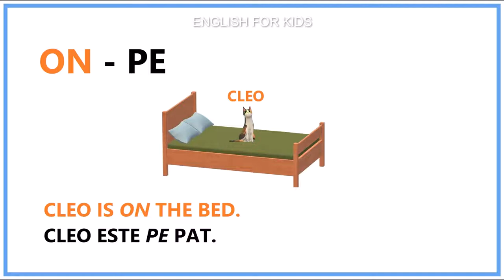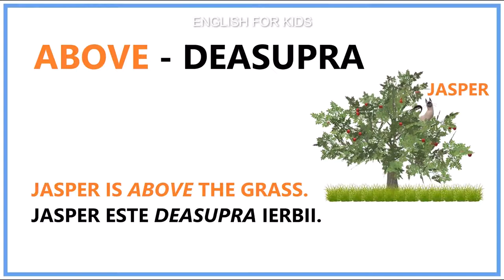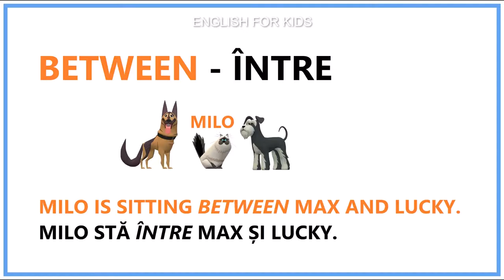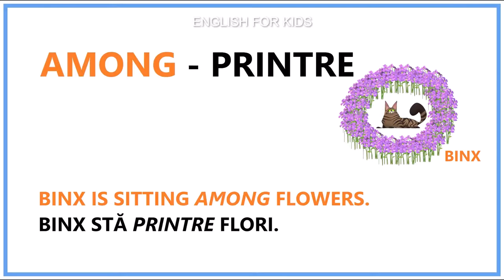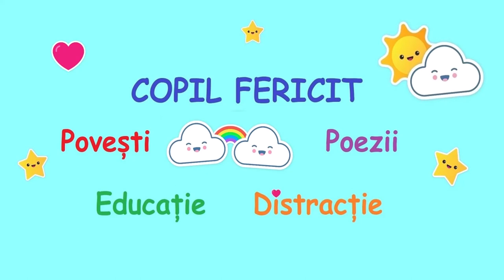PREPOZIȚII DE LOC DIN LIMBA ENGLEZĂ | LIMBA ENGLEZĂ PENTRU COPII 👦👧 | PREPOSITIONS OF PLACE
IN | ON | UNDER | NEXT TO | ABOVE | AROUND | BETWEEN | AMONG | BEHIND | IN FRONT OF |

În acest videoclip sunt prezentate cu exemple prepoziții de loc din limba engleză. |

Exemplele sunt în limba engleză și în limba română. |

Nu sunt profesor de limba engleză, dar am mulți ani de studiu al acestei limbi! |

Vizionare placută! |

Sper să vă placă videoclipul și să îl considerați util!